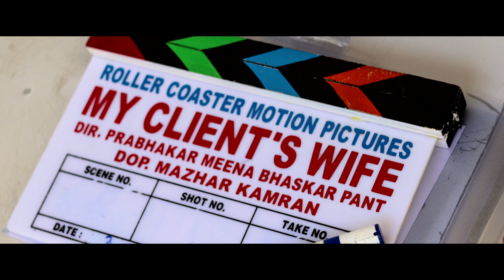Behind The Scenes | My Client's Wife | Amazon Prime | Sharib Hashmi | Anjali Patil | Abhimanyu Singh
Behind the scenes of a mystery thriller film 'My Client's Wife' Starring Sharib Hashmi, Anjali Patil, Abhimanyu Singh, Gireesh Sahdev, Vishal Om Prakash, Mazher Sayed. Film is streaming on Amazon Prime Video. Writer & Director - Prabhakar 'MEENA BHASKAr' Pant
Producer - Roller Coaster Motion Pictures